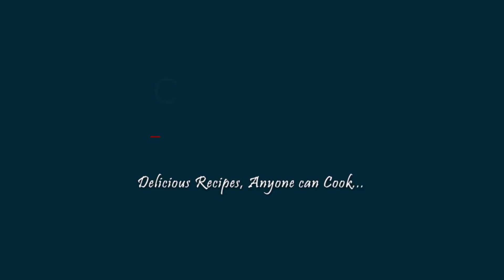Creamy Carrot Dessert without Cream | Very Unique Dessert from Carrot | A Must Try Recipe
Creamy Carrot  Dessert,
क्रीमी कैरेट डेजर्ट,

A very unique dessert made from carrot. It is a must try quick recipe and we can serve it  hot or Chilled. It Tastes Great both ways.

0:00 Creamy Carrot Dessert
0:32 Cooking Studio By bijal Introduction
0:51 How to grate carrot Tips & Tricks
1:32 Secret Of thickness Creamy Dessert
2:54 Milk Consistency & Best Result of Carrot Dessert
5:10 Serving Method of Creamy Carrot Dessert
6:08 Stay Connected With Cooking Studio by Bijal
Cooking Studio by Bijal - Social Media Links

Ingredients (सामग्री)
- 1 कप ग्रेटेड गाजर
- 500 ml दूध
- 1 टेबलस्पून गेहूं का आटा
- 2 टीस्पून काजू का पाउडर or बादाम पाउडर
- 1.5 टेबलस्पून चीनी
- 1/2 टी स्पून इलायची पाउडर
-2 टीस्पून काजू बादाम के टुकड़े
-2 टेबल स्पून घी

** गेहूं के आटे को स्कीप करके आप इसे उपवास में भी खा सकते हो.

Method (पद्धति)
- तो पहले हम गाजर को अच्छे से धो कर उसका छिलका निकालेंगे और उसे ग्रेट करेंगे.
एक लड़ाई में घी  गर्म करके आटा डालेंगे और अच्छी तरह से सकेंगे हल्का ब्राउन कलर होने तक या तो अच्छे से खुशबू आने तक हम इसे धीमी आच पर सकेंगे, अब हम उसमें ग्रेट किया हुआ गाजर डालेंगे और उसे भी सॉफ्ट होने तक 1 से 2  मिनट के लिए पका लेंगे अब हम उसमें दूध डालेंगे उबाल आने के बाद धीमी आंच पर थोड़ा सा खड़ा होने देंगे अब हम उसमें चीनी डालेंगे और काजू का पाउडर डालेंगे और थोड़ा सा गाड़ा  होने तक पका लेगे अब हम उसमें इलायची पाउडर और काजू बादाम के टुकड़े डालेंगे और अच्छे से मिक्स करके गैस को बंद करेंगे.
- ठंडा या गर्म जैसे भी सर करना चाहो कर सकते हो.
- तो  हम बादाम और पिस्ता की कतरन से सजाएंगे.
- तो तैयार है हमारा डिलीशियस क्रीमी केरट डेजर्ट.